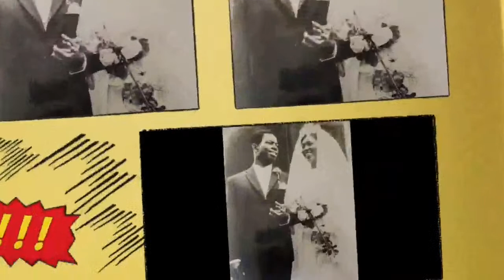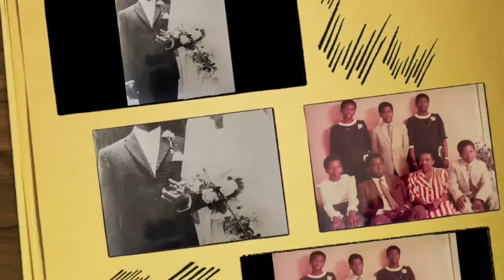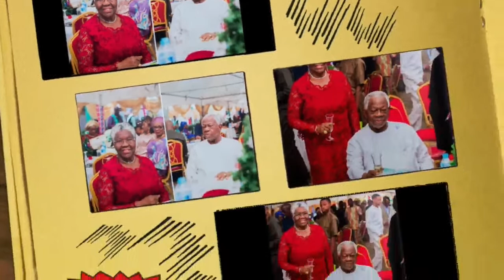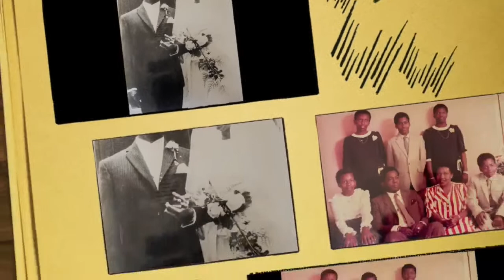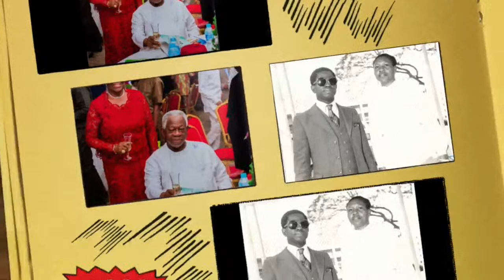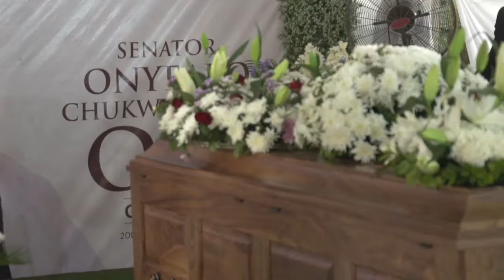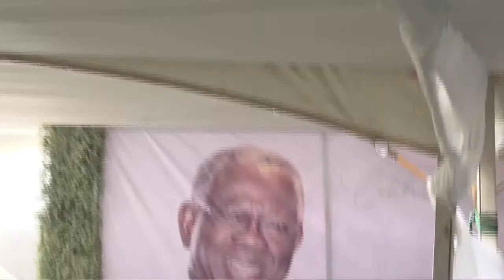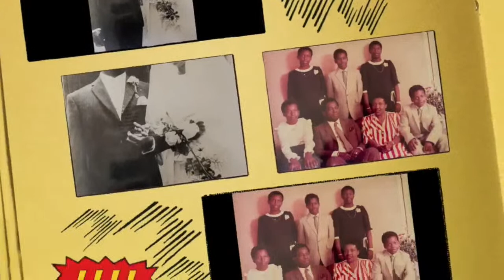FUNERAL OF SENATOR ONYEABU OBI